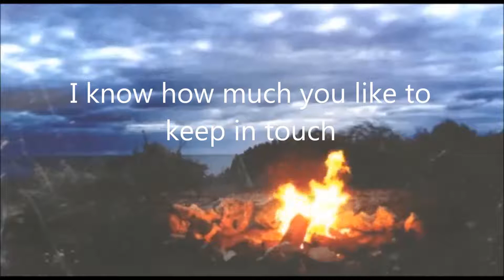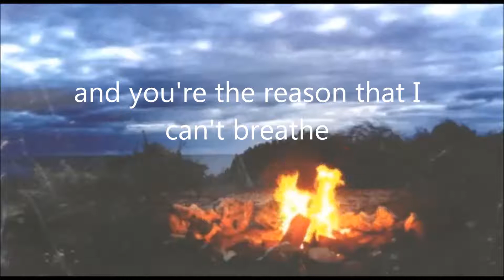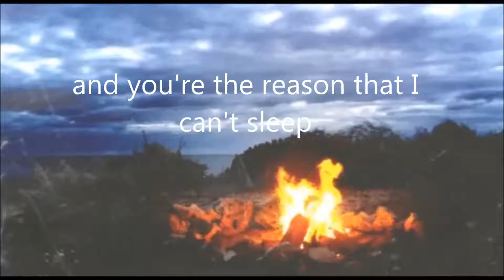flatsound - you are the coffin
flatsound

Suport us.